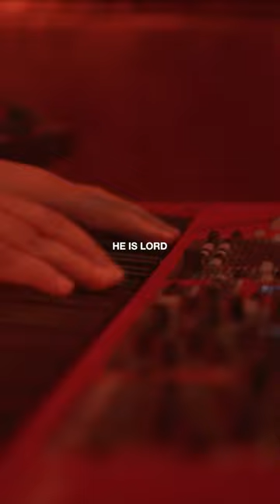JESUS CHRIST IS LORD 🙌